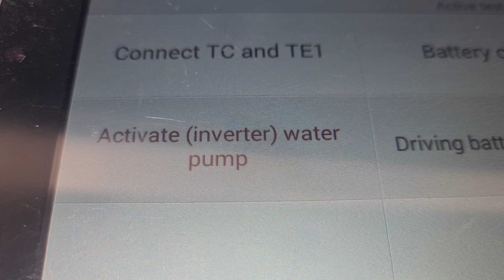comprehensive pre purchase vehicle inspection Auckland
Attention Jonatas